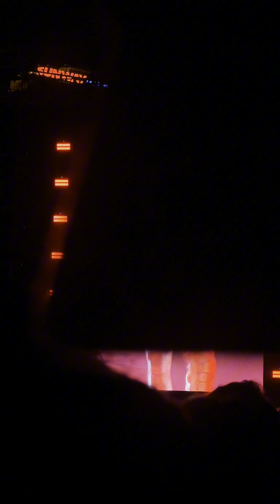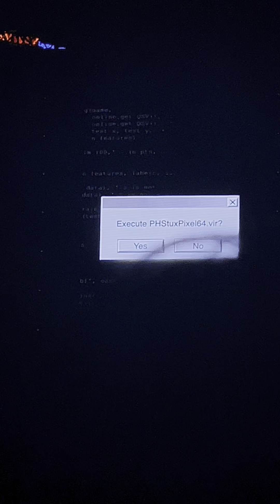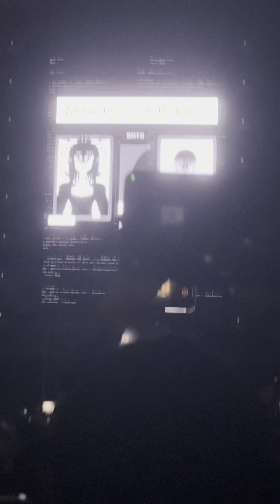🤟🏻Bring Me The Horizon 🔯 LIVE at Kuala Lumpur🙌🏻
When Life didn’t end when were a teenager and now you can get scream and cry singing to the band that saved you more times than you can count. Im proudly wanna say that i finally what it means when people said 'Money can come and go but i’ll never be 29 again to scream my heart out for my fav band 😭🔥🔥